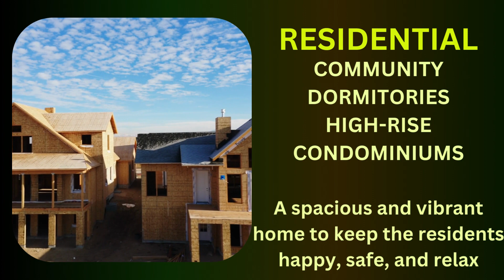SPOTLIGHT LAND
SPOTLIGHT LAND - PROPERTY DEVELOPER
WE BRING EVERYTHING TOGETHER

COMMUNITIES
CONDOMINIUMS
CONDORMITELS
ESTATES
HOTELS
MALLS
OFFICES
RESIDENCES
RESORTS

SPOTLIGHT GROUP OF COMPANIES
- SPOTLIGHT CORPORATION
-SPOTLIGHT E-COMMERCE
-SPOTLIGHT INTERNATIONAL COMPANY
-SPOTLIGHT ADVERTISING
-SPOTLIGHT CAMPAIGN HUB
-SPOTLIGHT CHRISTIAN NETWORK
-SPOTLIGHT DREAM CLUB
-SPOTLIGHT GLOBAL EMPIRE
-SPOTLIGHT MEDIA NETWORK
-SPOTLIGHT MEDIA PUBLISHING
-SPOTLIGHT TECHNO HUB
-SPOTLIGHT PHARMA
-SPOTLIGHT VENTURE
-SPOTLIGHT TELECOM
-SPOTLIGHT EARTH
- SPOTLIGHT MANUFACTURING
- SPOTLIGHT FARM & RANCH
-SPOTLIGHT AIRLINE
-SPOTLIGHT SECURITY
-SPOTLIGHT ACADEMY
-SPOTLIGHT SHIPPING
- SPOTLIGHT FASHION
-SPOTLIGHT LAW
-SPOTLIGHT MEDICAL
- SPOTLIGHT BANK

TEXT / CALL / VIBER / WHATSAPP / EMAIL / FACEBOOK / INSTAGRAM / TWITTER / PINTEREST / LINKEDIN / TIKTOK / YOUTUBE / WEBSITE